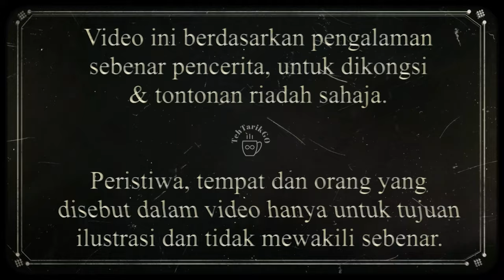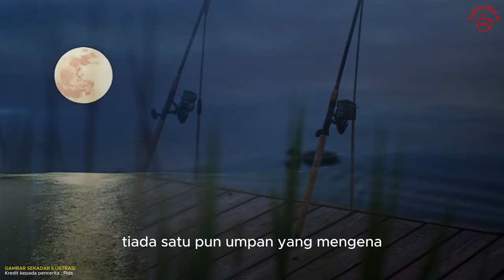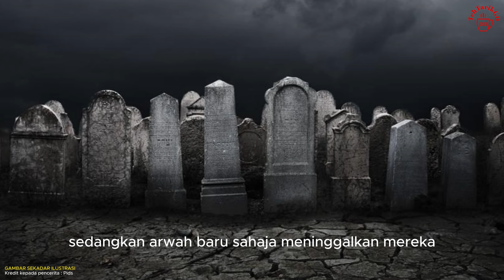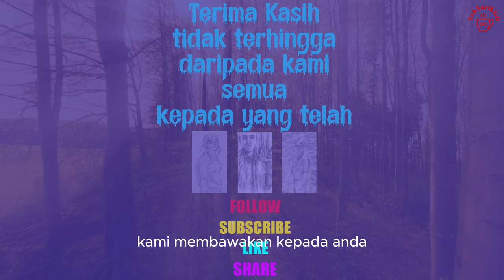Ikan Tamban Ikan Belanak, Seguntor, Sandakan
IKAN TAMBAN IKAN BELANAK

Kisah Benar. Arwah sepupu isteri.